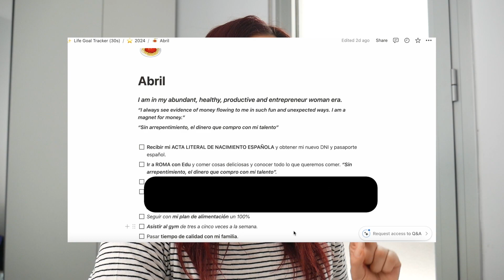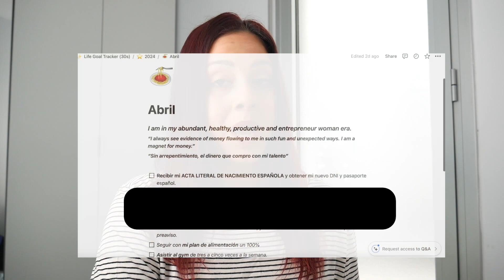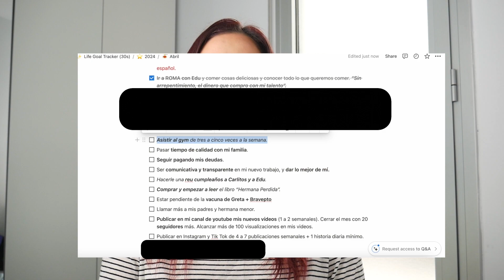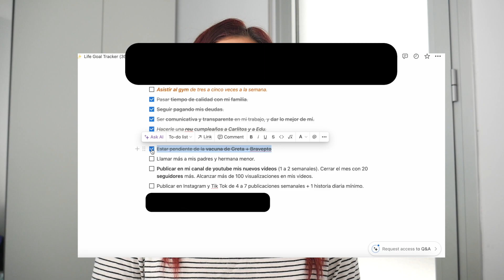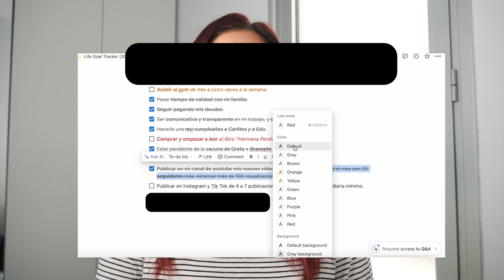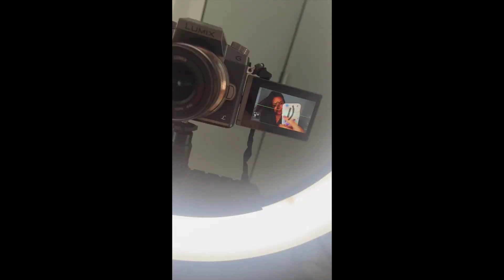Reset mensual: objetivos para mayo - Patricia Lugo